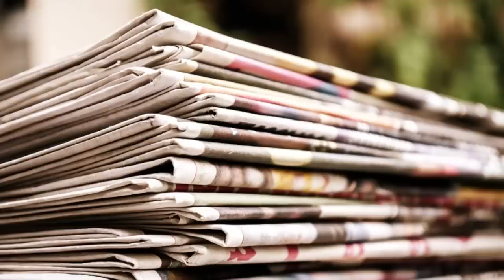আদালতের কড়া সমালোচনা: শাসকের একারই অধিকার আছে? বাকিদের নেই?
আচ্ছা এই রাজ্যে মিছিল বা সভা একমাত্র শাসক দল করলেই সমস্যা হয় না, অনুমতি পাওয়া যায়? অন্যদের মিছিল, সভার ক্ষেত্রে যেসব প্রশ্ন বা সমস্যা উঠে আসে, শাসক দলের ক্ষেত্রেও তা প্রযোজ্য হয় তো? সমতা আছে? পুলিশকে দিয়ে এই কাজ করানো হচ্ছে? প্রশ্ন তুলছেন বিচারপতি। আর উত্তর?